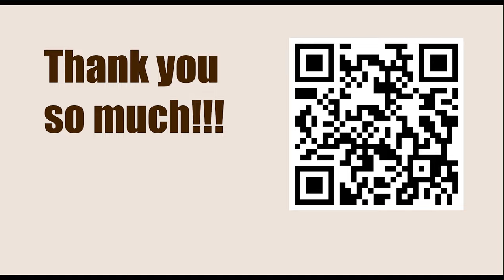World Championship 2018, London, ENG - Round: 8 || Fabiano Caruana vs Magnus Carlsen